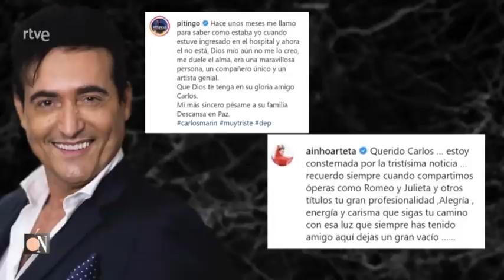CARLOS MARIN (Il Divo) Report "Corazón" TVE 1 20 -12 -2021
CARLOS MARIN (Il Divo) in a  report about his passing away and about his history as singer beginning when he was a child, his first performance in a tv show,  as joung boy in a television contest in Spain and at last his international sucess with Il Divo in "Corazón" on TVE 1  on December 20th 2021.